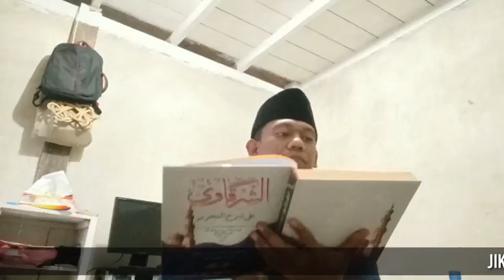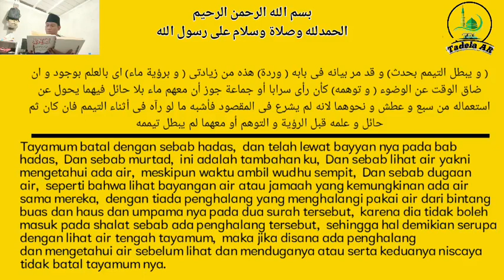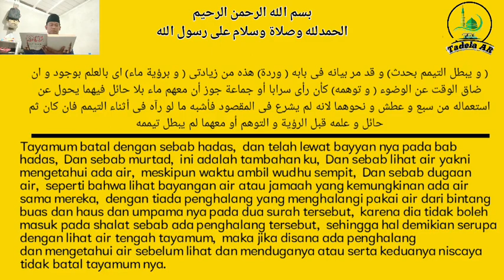Sebab Tayamum Batal_Kitab Kitab Hasyiyah Syarqawi ala Tuhfah Thullab Syarah Tharir#kitabkuning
assalamualaikum sahabat video ini adalah kitab  Kitab Hasyiyah Syarqawi ala Tuhfah Thullab Syarah Tharir
kami upload video ini seminggu sekali dan bahasa Indonesia dan Aceh yang kami gunakan untuk menjelaskan isi kitab..

channel YouTube islami, Al-Qur'an hadits, hadits sahih Bukhari Muslim, kitab kuning, ilmu fiqih

bahasa Aceh pada menit 21:06